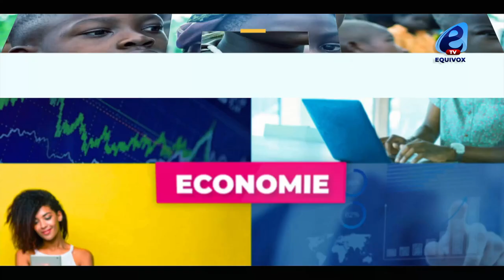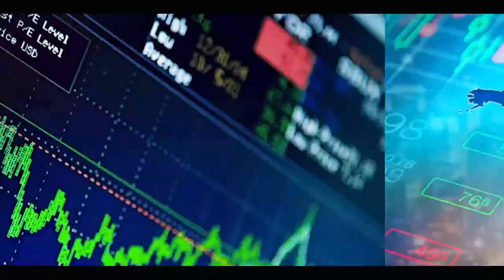COVID-19 : 5 MORTS EN FRANCE APRES L'INJECTION DU VACCIN